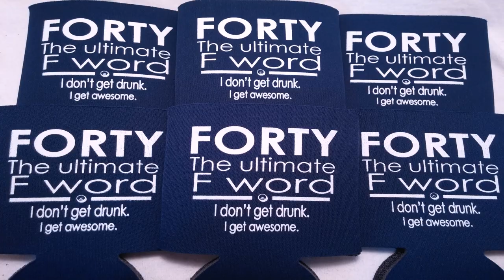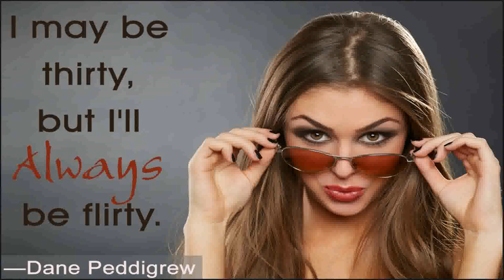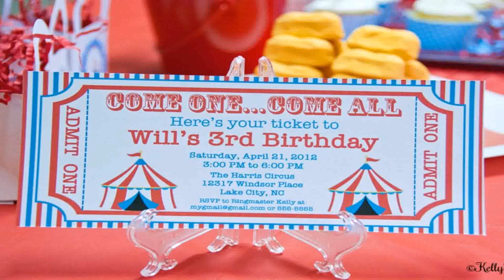Cool 30th Birthday Party Themes For Guys